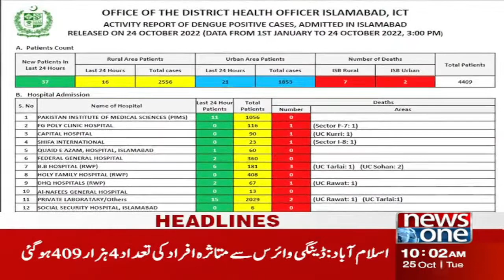10 AM Headlines | Hamza Shehbaz Adalat Mein Paish | NewsOne | 25-Oct-2022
10 AM Headlines | Hamza Shehbaz Adalat Mein Paish | NewsOne | 25-Oct-2022